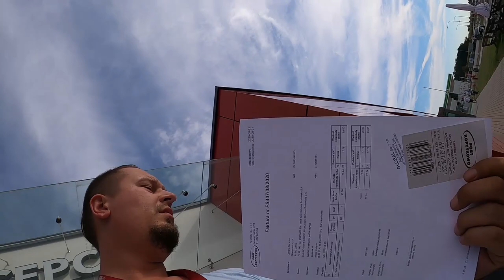zaPUSZKOWANY - kolejna kawa z Fanem. Absurd z autostradą A2 - Kulczyk #53 Vlog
Każda kawa z Fanem jest dobra😁 Jak masz ochotę napić się kawy ze mną to zapraszam😅 Kolejną rzeczą to brak opłat autostradowych pośrednich u Kulczyka!!🤨 Na innych autostradach to lepiej jest zorganizowane.